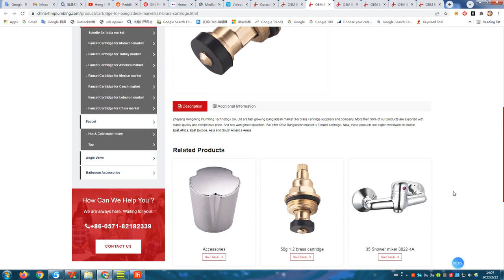Brass Faucet Cartridge for Bangladesh market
Zhejiang Hongming Plumbing Technology Co, Ltd is a professional Bangladesh market Brass Faucet Cartridges Manufacturers and custom Bangladesh market Brass Faucet Cartridges factory.